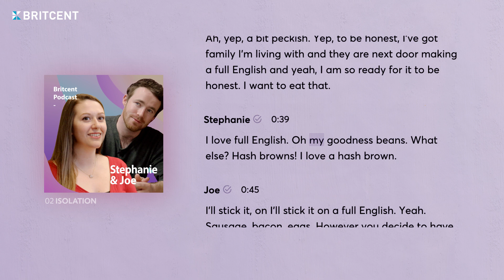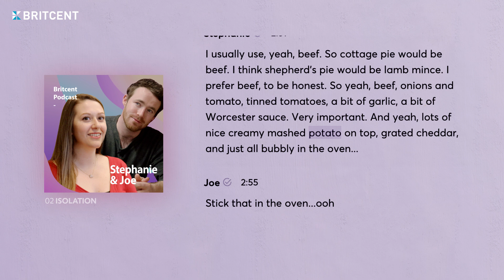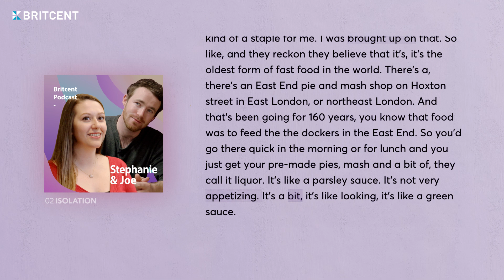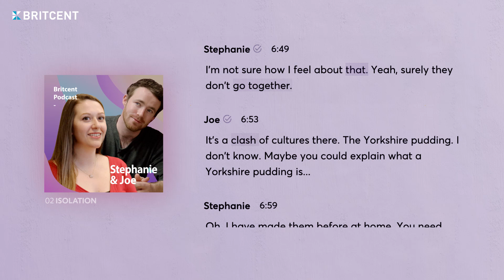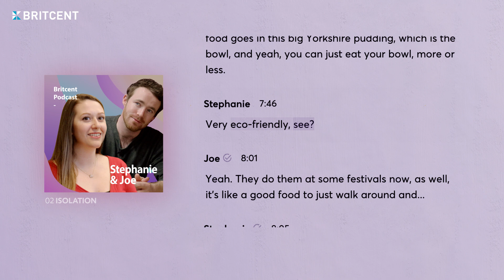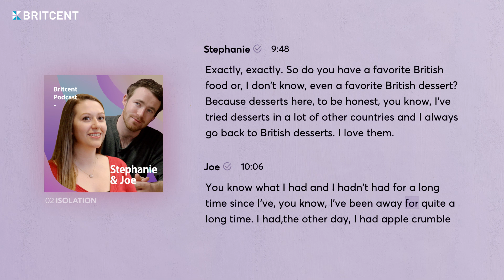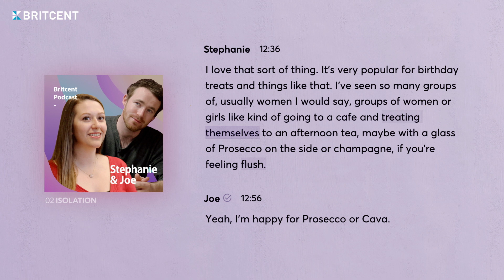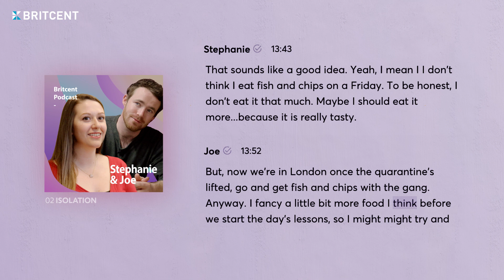듣다 보면 귀가 뚫리는, 영국영어 팟캐스트 | '영국 음식은 정말 맛이 없을까?' | 리스닝, 발음, 섀도잉 연습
영국 음식은 피쉬앤칩스 그리고 애프터눈티 뿐일까요?
영국인들이 즐겨 먹는 음식부터 향수를 자극하는 음식까지 생각보다 꽤 다양하게 있답니다.
어떤 음식들인지 한 번 들어보세요 :))

이해하는 것에서 그치지 마시고 똑같은 속도로 섀도잉하는 트레이닝도 꼭 잊지마세요.
잠들기 전 들어도 너무 좋지만 영상에 나온 스크립트를 따라읽으며
음영표시 해놓은 주요단어를 익혀보면서 공부해면 더욱 좋겠죠?

팟캐스트 시리즈는 매주 토요일 업로드 됩니다.

음원 다운 및 스트리밍은 아래 오디오 클립에서 확인 가능합니다.